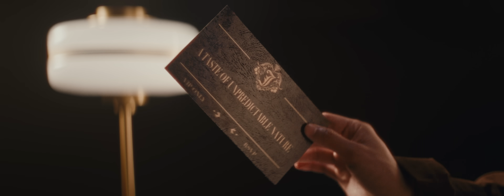Jeremy Lee 李駿傑《CLOSER》 Official Music Video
遠或近，永遠要近。

初相識的二人，你我之間的曖昧不明關係，有幾多種不同說法：欲 拒還迎、小心翼翼、小鹿亂撞……那到底會不會只是眼神、聲線、 體香或有意無意的身體接觸，為感官帶來的生理反應？心神恍惚掀 動愛情的序幕，是這樣嗎？

我未必知道。我唯一可以確認，這些感覺都如此真實，都叫我渴望 繼續跟你再見一面，再呆一晚，再了解一會……

再近一點。

《CLOSER》

作曲 : 梁瑞峰
作詞 : 雷暐樂
編曲 / 監製 : 王雙駿
主唱：李駿傑

I want you  慾望着你極留神
I need you  試聽你勾引
What to do  探索你香氣異常迷魂
Woo~~~ Woo~~~

Why to you (Oh no)  越坐越近越頭暈
Why to me  喉嚨還在震
誰咀嚼對白  未吐怎麼去吞(真)
若未動魄亦  驚心

You got me feeling woo~~~
like woo~~~
你叫我全身都騷動錯亂
You got me singing woo~
味道聲音生理片段
未看穿  別看穿  情願  可觸碰邊緣

Why I still (We still)  未熟落到做情人
Someone else (Like me)  跳唱有天分
懷疑一觸即發  Everything is under the tip of my tongue
膽敢一刻跟你在說  You will be the one

like woo~~~
未看穿  別看穿  計算  想跟你調轉

着上你皮鞋  如何確認  這霧霾
兜圈兜過界  負負得正  別破壞
脫去我名牌  遺忘䁥稱  怎樣猜
Get it off get it off my mind

like woo~~~
未看穿  別看穿  計算

like woo~~~ (Oh I’ll tell you everything my babe)
愛上你留低的騷動錯亂
未動聲色不要判斷
若說穿  就說穿  再算(How can I stop reacting too much to you)
這反應未完  Can I get a little closer to you

All instruments performed by carl”dafreak”wong
Except trumpet by Pantig Ferdinand Jr. Soriano
All vocals by Jeremy Lee
Vocal arrangement by June Leung
Recorded by carl”dafreak”wong at freakland
Mixed by Frankie Hung at The Shed